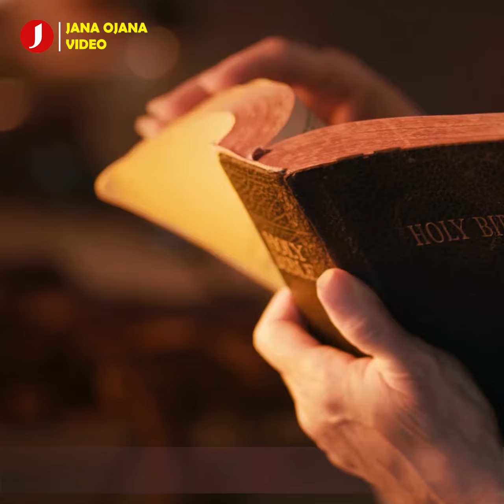আজব সমস্যার মাঝে উন্নত শহরের বাসিন্দারা!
রোম, নিউইয়র্ক সহ পৃথিবীর উন্নত শহরগুলোর কিছু অদ্ভুত সমস্যা! যা আগে হয়তো কল্পনাও করেনি কেউ!